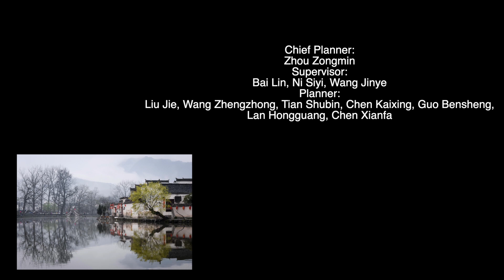Eco-China: Anhui, a poetic dreamland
E China's Anhui Province has made great efforts in ecological development and always been vigorously searching for the harmony between human and nature.